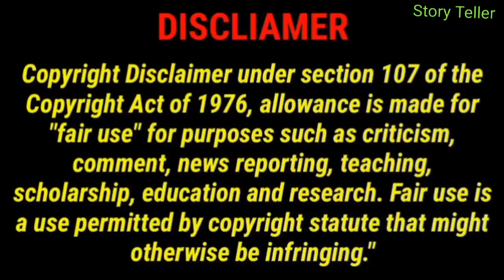A Girl who can see smell korean drama Part _1 explain in Hindi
The girl who see smell explain in hindi#
The girl who see sents

synopsis/summary__________👉👉👉👉👉👉
Choi Eun-seol (Shin Se-kyung) arrives home to find her parents murdered. When the murderer is distracted, she escapes but is hit by a car. Eun-seol's parents are later found with a barcode carved into their skin, the work of the "Barcode" serial killer. The lead detective on the case, Oh Jae-pyo (Jung In-gi) realizes that the now-comatose daughter Eun-seol is the sole surviving witness.

On that same night, Choi Moo-gak (Park Yoo-chun) is at the hospital visiting his younger sister (Kim So-hyun), also named Choi Eun-seol, who's being treated for mild injuries after a bus accident. But when he returns to her bed, he finds her dead with her throat slit.

Six months later, Eun-seol comes out of her coma. But she has no memories at all of her life before waking up at the hospital, and her left eye has turned green with no scientific explanation. She has also gained the unique ability to "see" smells as visible colors and shapes, and can even trace where people have been because their lingering scents are like a trail. To protect her, Jae-pyo adopts her and invents a new life for her, telling her that he's her real father and that her name is Oh Cho-rim. Three years and six months pass, and Cho-rim is a cheerful girl who's adjusted to her ability. She dreams of a becoming a comedian, and works as a gofer for a small, struggling theater company called frog troop.